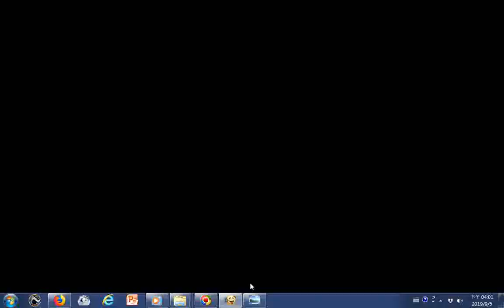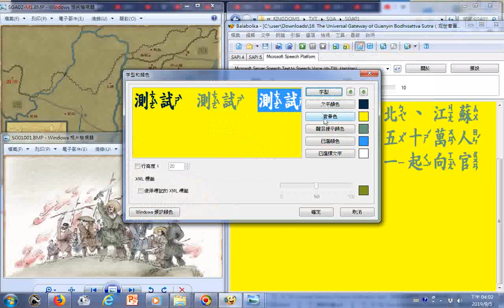42(三國演義)_01(桃園結義)_01東漢末年，朝政腐敗，再加上連年災荒，老百姓的日子非常困苦。鉅鹿人張角見人民怨恨官府，便與他的弟弟張梁、張寶在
...河北、河南、山東、湖北、江蘇等地，招收了五十萬人，舉行起義，一起向官兵進攻(參考巨圖科技公司的光碟)